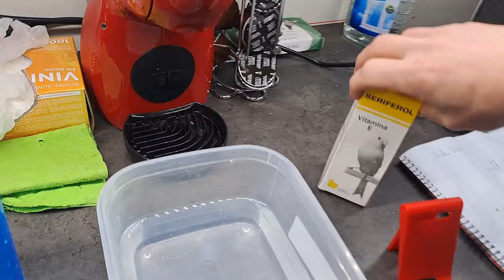EZXOLT Y PULMONSAR DAN INFERTILIDAD?